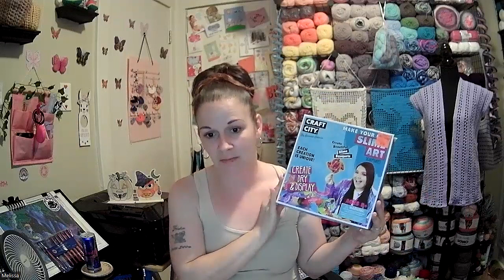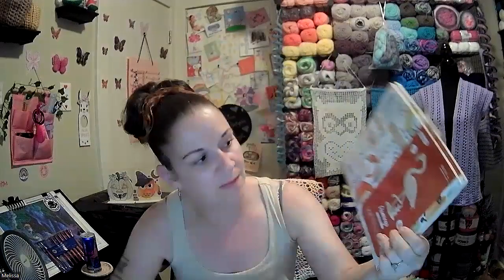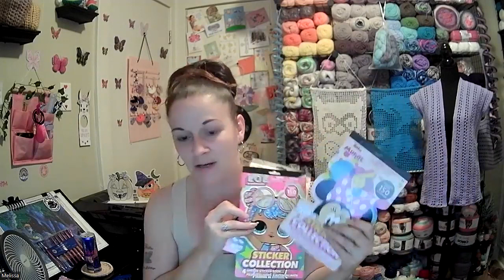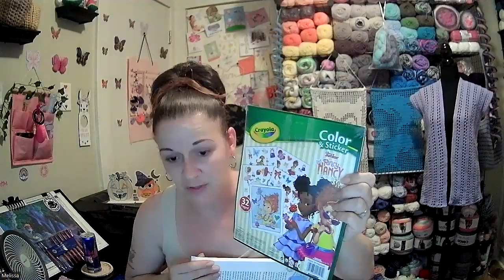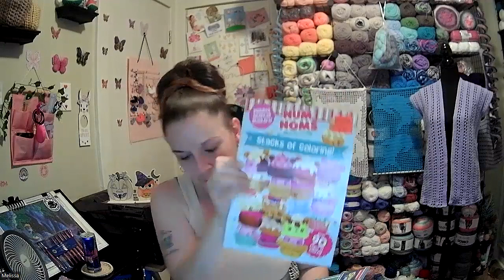Happy Mail & Granny Square update!! Ronell sent my girls some amazing amazing happy Mail!!!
Thank You Ronell so much we truly are very appreciative!!!
Thanks for the beautiful granny squares as well!!
Granny Square Update!!

Come hang out with me in the chat or on the panel to have fun while crocheting, drinking coffee & chatting! This will be my first live on my channel aside from our groups live and I will be going live every Tuesday @12:00 p.m & Friday @8;00 p.m.. Eastern Standard Time. Bring you hooks, Needles, & projects and lets have some fun!! I am looking forward to getting to know each and every one of you better. I truly appreciate all of the love and support you all have been giving me!

It's your lucky day! With hundreds of the hottest styles dropping daily, consider them your one-stop shop for all your new season trends.

View my list on Amazon